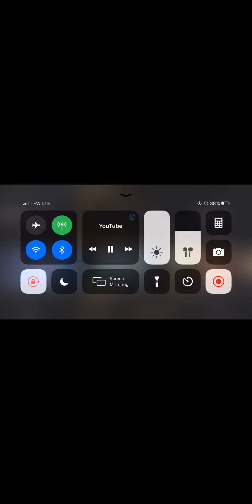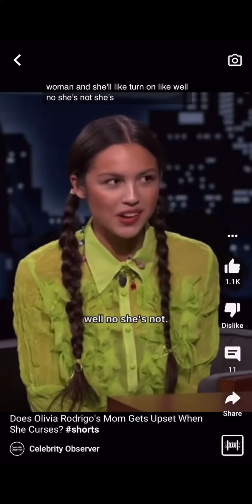Olivia Rodrigo 2021 memories*sadnesss*goodbye of her 18 years old*like and subscribe it would help!